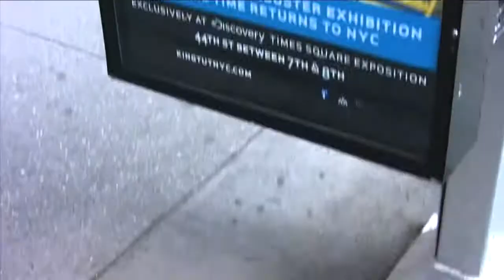Titan's New York Phone Kiosk media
OOH outdoor advertising new york media van wagner verizon phone kiosk telephone